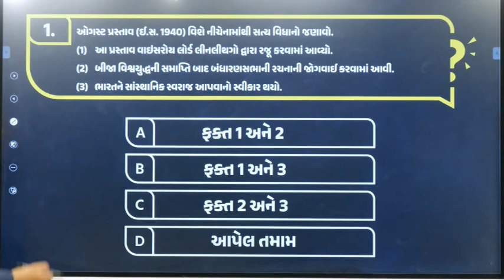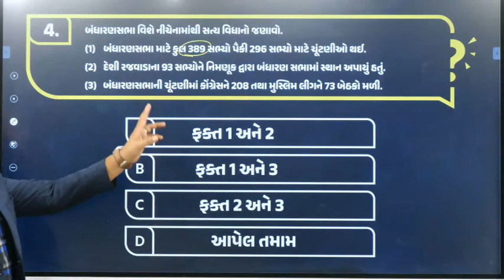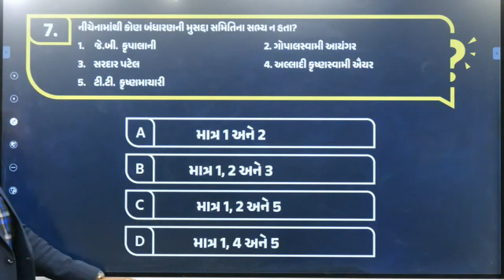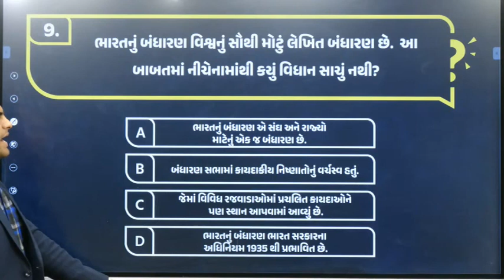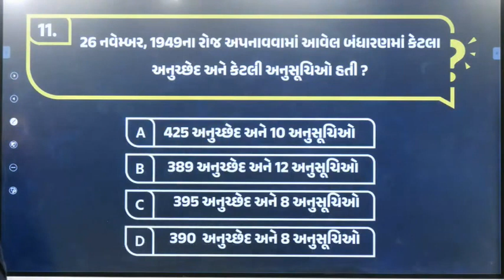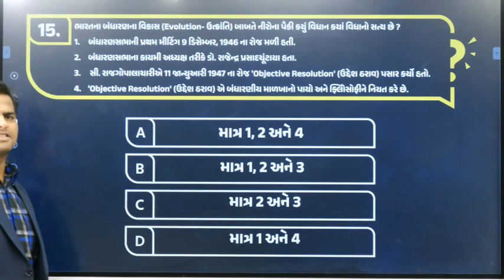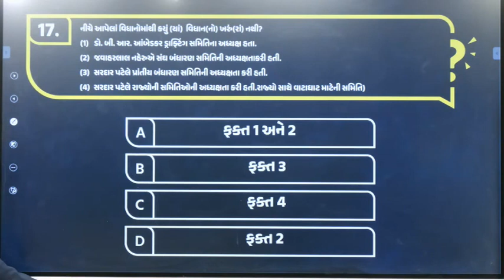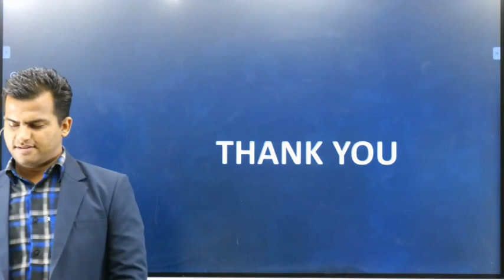બંધારણ સભા | ADHIKARI | TEST- 2 | LIBERTY CAREER ACADEMY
આ વિડીઓમાં સરકારી નોકરી મેળવવા માંગતા વિદ્યાર્થીઓને ઉપયોગી માહિતી આપવામાં આવી  છે. (In this video, useful information has been given to the students/candidates who want to get government job.)